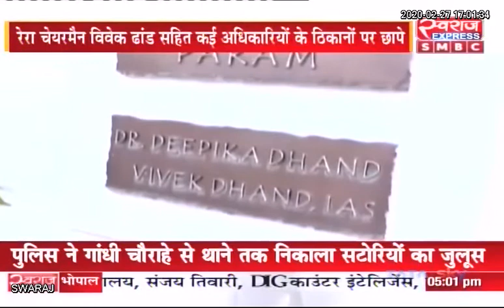आयकर विभाग की बड़ी कार्रवाई, मेयर एजाज ढेबर, पूर्व प्रमुख सचिव सहित दो IAS अफसरों के यहां छापे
RAIPUR LIVE: आयकर विभाग की बड़ी कार्रवाई / रायपुर मेयर एजाज ढेबर, पूर्व प्रमुख सचिव सहित दो IAS अफसरों और कई कारोबारियाें के यहां छापे |